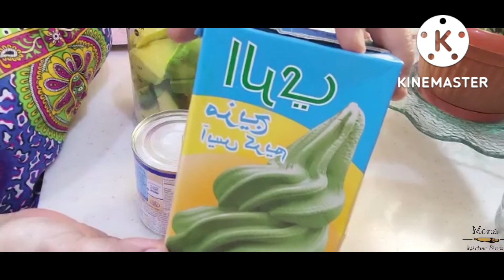Cara Membuat Es krim Alpukat / Avocado Ice Cream